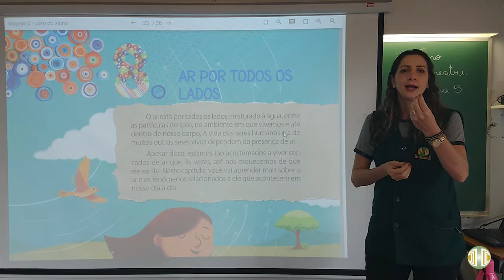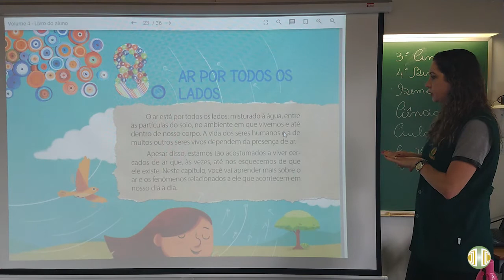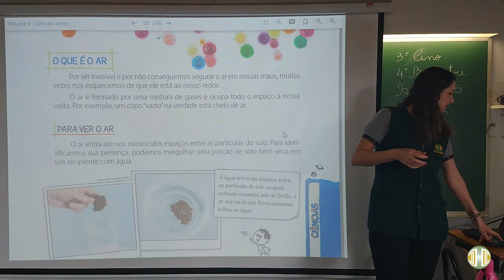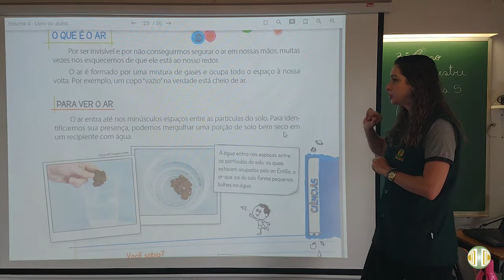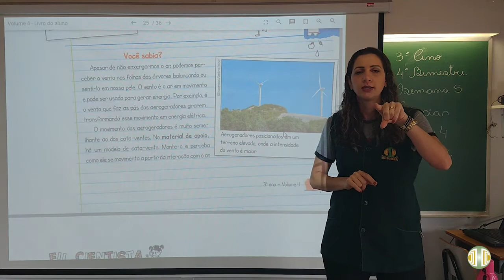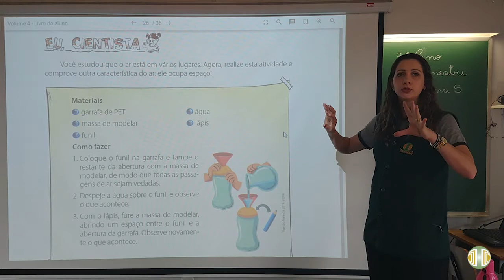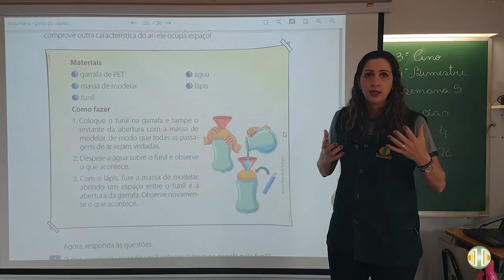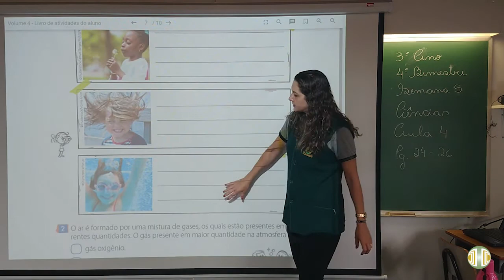3° ANO Ciências Volume 4 Aula 4